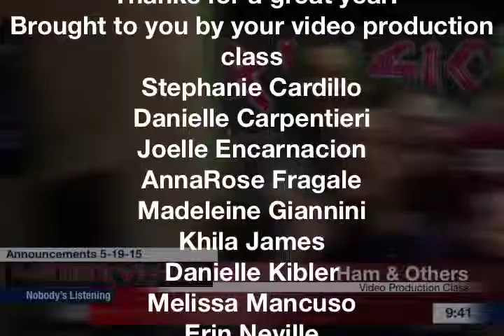Nobody's Listening 5-19-15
Our last Senior Panther Vision Production for the year!  All the best, gals!